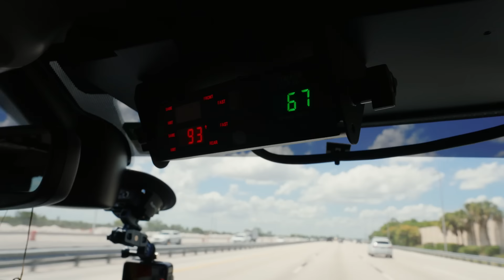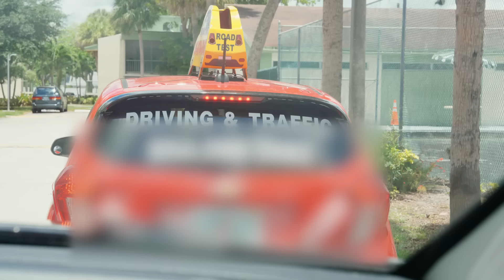"Are you a State Trooper?" Traffic Thursdays Ep. 25